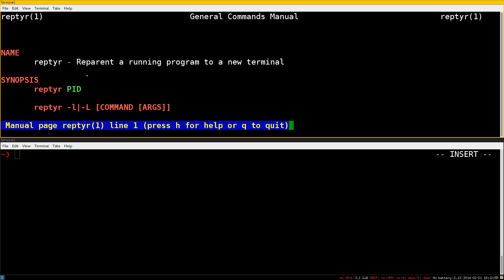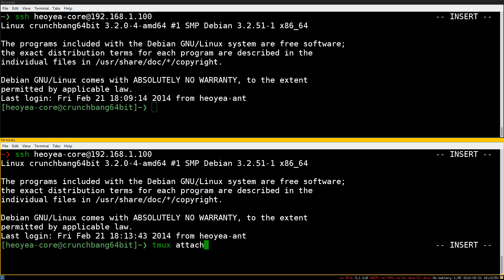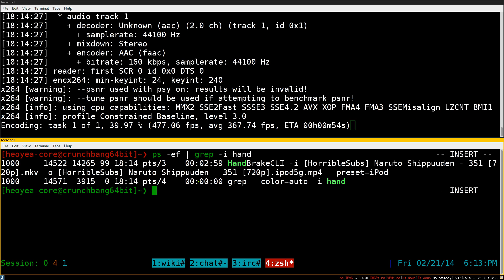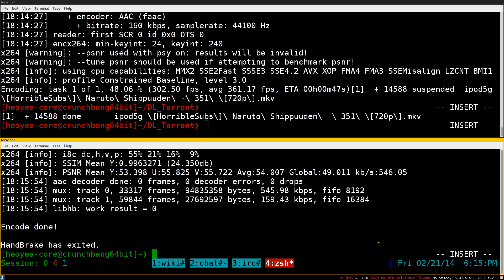reptyr - Reparent a Running Program to a New Terminal - Linux CLI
reptyr PID

# find the process id by name
ps -ef | grep -i foo

NAME
       reptyr - Reparent a running program to a new terminal

DESCRIPTION
       reptyr  is a utility for taking an existing running program and attaching it to a
       new terminal. Started a long-running process over ssh,  but  have  to  leave  and
       don't  want to interrupt it? Just start a screen, use reptyr to grab it, and then
       kill the ssh session and head on home.

       reptyr works by attaching to the target program using ptrace(2), redirecting rel‐
       evant  file  descriptors,  and  changing  the program's controlling terminal (See
       tty(4)) It is this last detail that makes reptyr work much better  than  alterna‐
       tives such as retty(1).

       After  attaching  a program, the program will appear to be either backgrounded or
       suspended to the shell it was launched from (depending on the shell). For maximal
       safety you can run

              bg; disown

       in  the  old  shell  to  remove the association with the program, but reptyr will
       attempt to ensure that the target program remains running even if you  close  the
       shell without doing so.